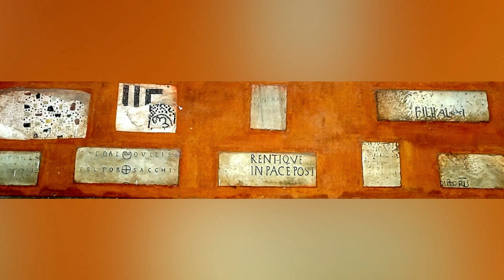Il Nuovo Regina Margherita: una Rinascita per l'Ospedale Storico di Roma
Il Nuovo Regina Margherita è un ospedale storico di Roma, le cui origini risalgono al X secolo